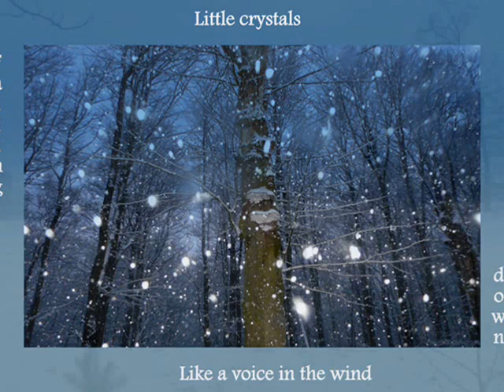Song for a winter's night ~ Gordon Lightfoot ~ with lyrics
For al the loved ones we miss in our heart! Photo's made by me some days ago.

The lamp is burning low upon my table top
The snow is softly falling
The air is still in the silence of my room
I hear your voice softly calling
If I could only have you near
To breathe a sigh or two
I would be happy just to hold the hands I love
On this winter night with you

The smoke is rising in the shadows overhead
My glass is almost empty
I read again between the lines upon each page
The words of love you sent me
If I could know within my heart, that you were lonely too

The fire is dying now, my lamp is growing dim
The shades of night are lifting
The morning light steals across my windowpane
Where webs of snow are drifting
If I could only have you near, to breathe a sigh or two
And to be once again with you